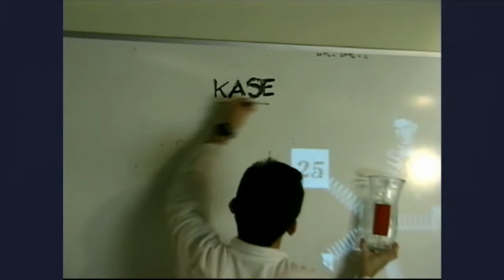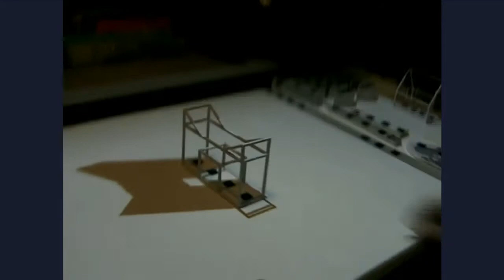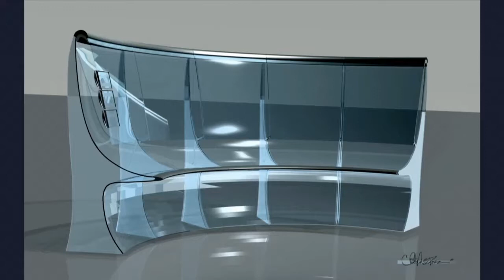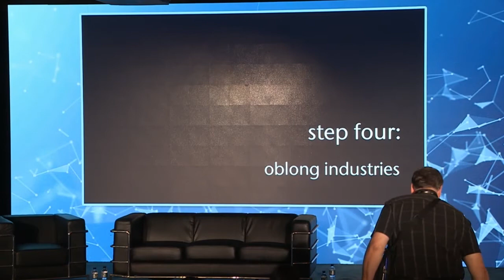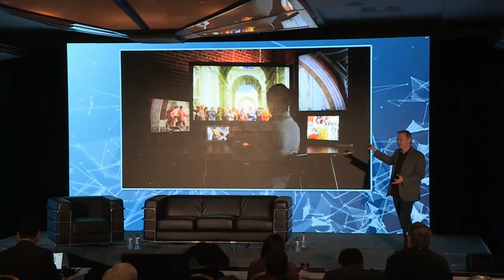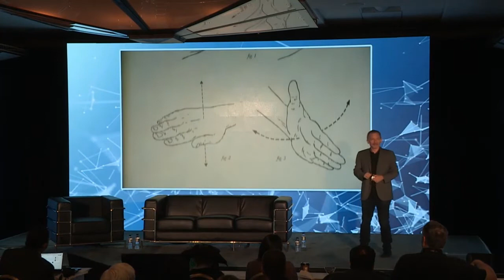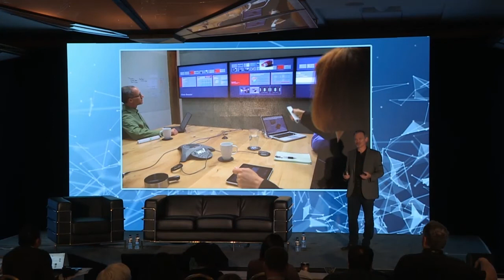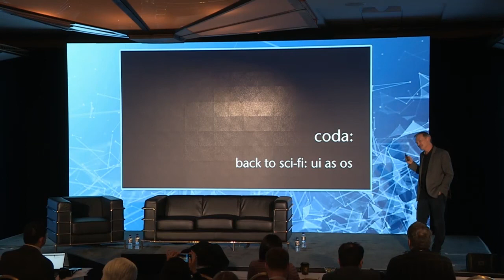GamesBeat Summit 2017: Science fiction and games as the prototype for real world tech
John Underkoffler, CEO of Oblong Industries, was the science adviser for the 2002 film Minority Report. He is trying to create next-generation user interfaces for computing and augmented reality, and he thinks games will guide the way.